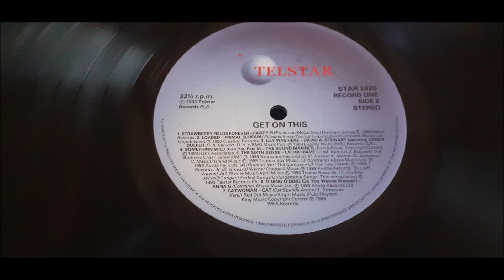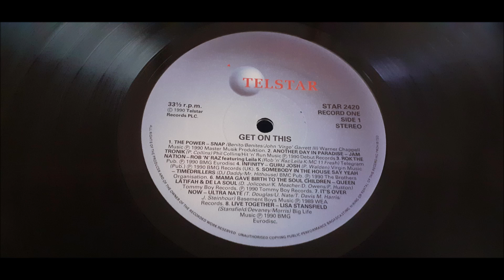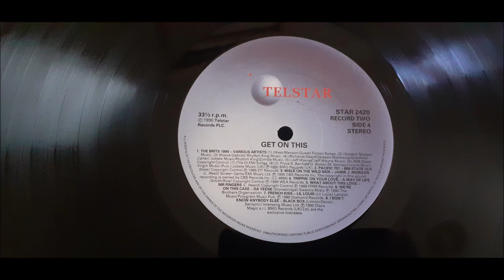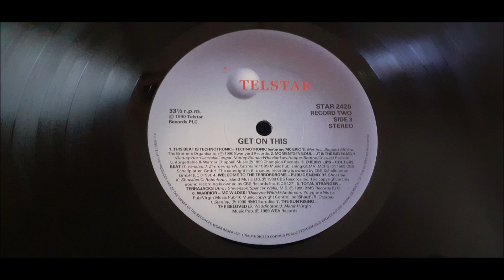The Beloved - The Sun Rising